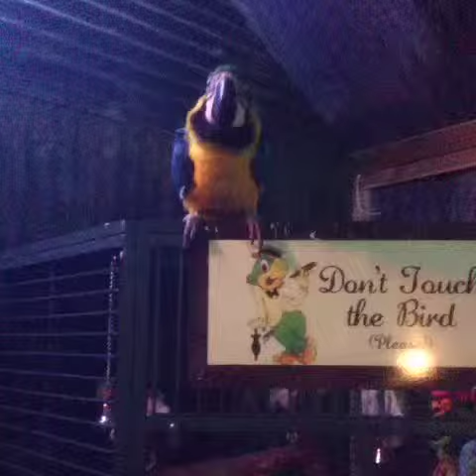Turkey the Parrot at Hullabaloo on Vine 02